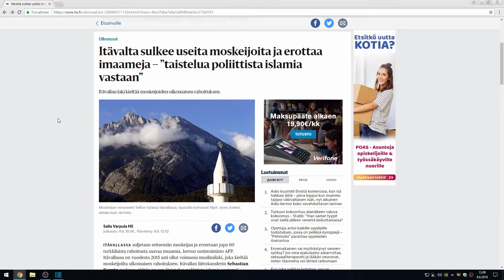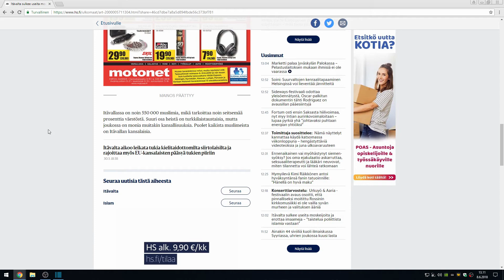Itävalta sulkee useita moskeijoita ja erottaa imaameja – ”taistelua poliittista islamia vastaan”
psn: man1984fin
steam: man1984FIN